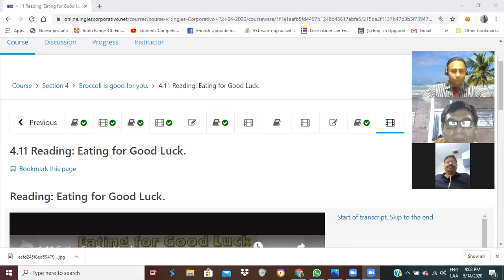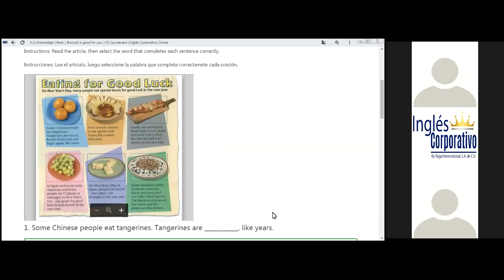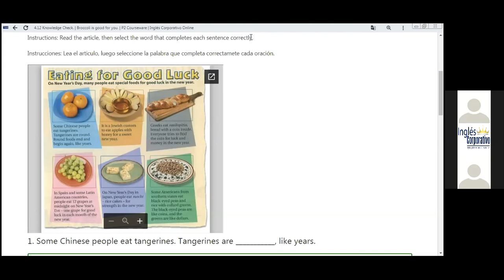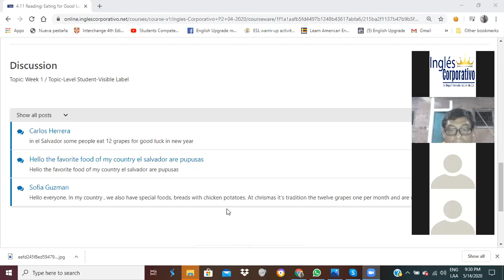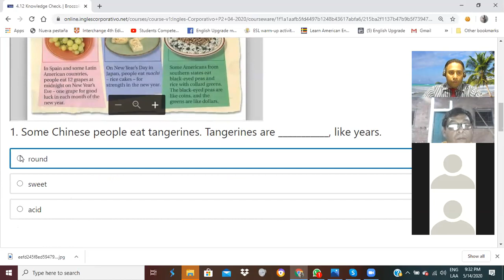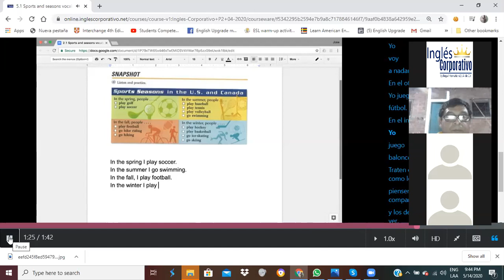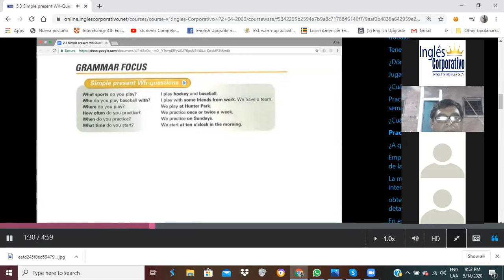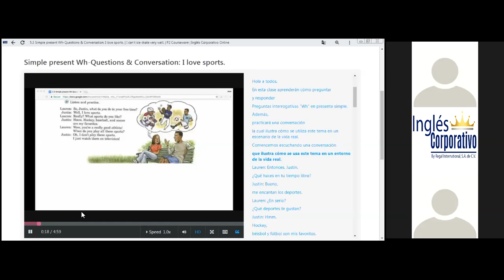Ingles Corporativo-Wh Questions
By the end of this class you will learn how to ask and answer simple present Wh Questions. Additionally, you will practice a conversation which illustrates how this topic is used in a real life setting.

Al final de esta clase aprenderán como formular y responder preguntas interrogativas “Wh” en presente simple. Además, practicarán una conversación la cual ilustra como se utiliza este tema en un escenario de la vida real.